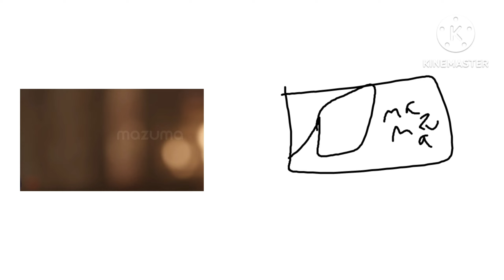Storyboard of Mazuma Mobile Christmas Advert 2022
Left - Main
Right - Storyboarded